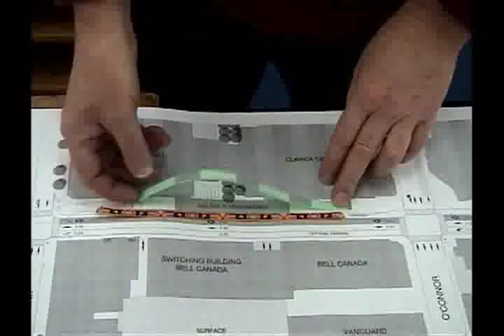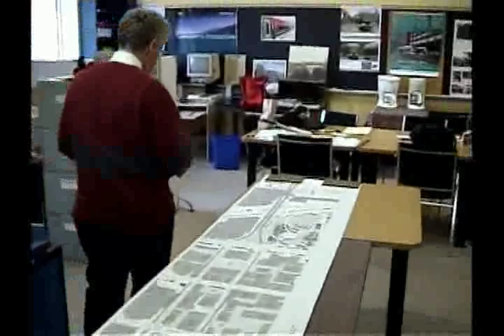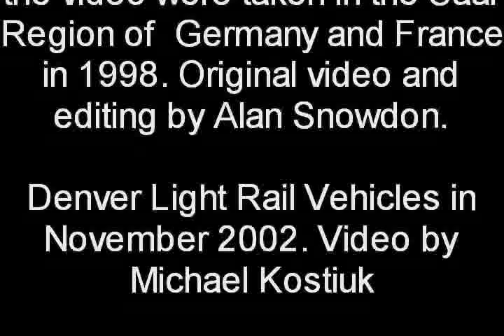Light Rail on Ottawa Streets(2). Part Two.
Albert Street and Rideau Centre.

These series of videos explain how it is both feasible and cost effective to build and operate a Rapid Transit Light Rail system on surface streets through downtown Ottawa.

David Jeanes (P. Eng), President of Transport 2000 demonstrates (via maps of downtown Ottawa and scale model cut-outs of 4-car Light Rail vehicles) how stations can be placed on many sections of Slater and Albert Streets as well as on the McKenzie King Bridge through to the University of Ottawa.  There are three videos in this series. Made by Friends of the O Train. April 2009.  Ottawa, Canada.